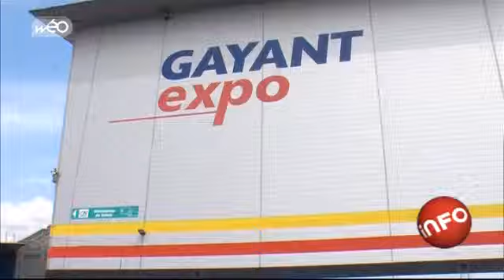Couac à l'examen: une épreuve de médecine annulée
COuac ce matin à Gayan Expo. Une panne de courant a perturbé les partiels des 3000 étudiants de première année de médecine de la fac de Lille. L'épreuve est remise au 7 janvier prochain.